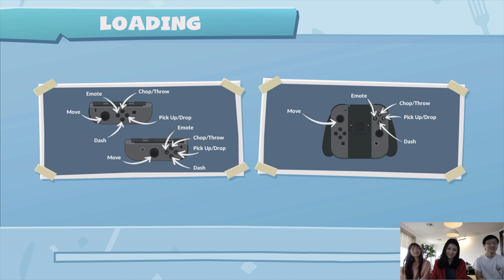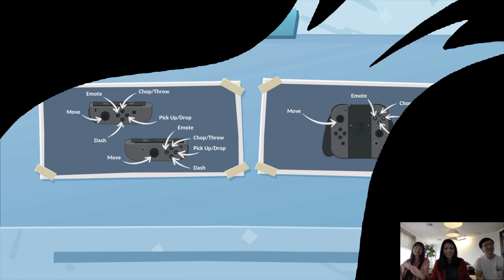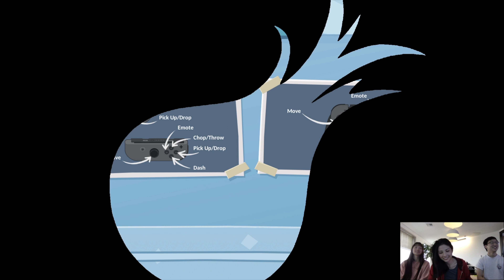Overcooked 2 DLC - Surf N' Turf Levels 1-4 to 2-4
Recruited more friends to enjoy Overcooked 2, the new Surf N' Turf DLC levels 1-4 to 2-4.

4 player co-op featuring @friend0foe and @j_the_egg